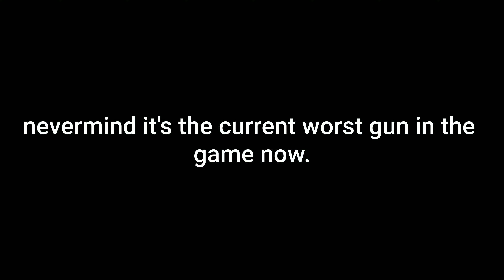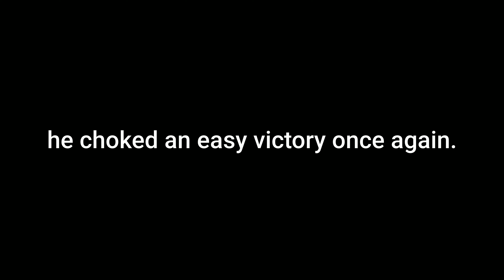THE LEBRON JAMES CHALLENGE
In this video, I used the new LeBron James Skin, but with a challenge! I could only use the loot from the basketball court. I hope you guys enjoyed it!

Computer Specifications:
Graphics Card: Nvidia GeForce GTX 1650 Ti
Processor: Intel i5-10300H
RAM: 24GB
OS: Windows 10 Home
Display: 2x 144hz 1080p Monitors and 1x 240HZ 1080p Monitor

Timestamps:
Intro - 00:00
Game 1 - 00:43
Game 2 - 1:36
Game 3 - 2:32
The end of Game 3 - 7:44
Outro - 7:52